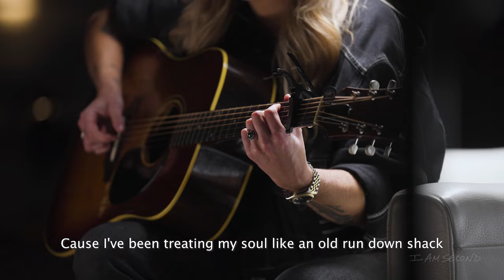Meghan Patrick - Life in a Different Key